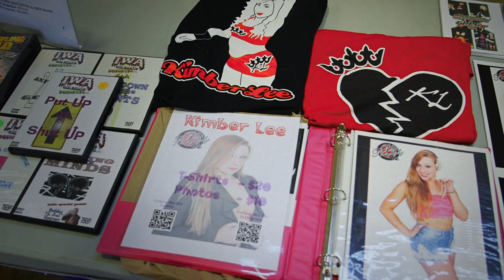She's a Wrestler // A Kimber Lee (WWE Abbey Laith) Documentary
Yes, Kimber Lee is a Wrestler. But did you know she originally wanted to be a dancer? Find out how she earned the reputation of one of the toughest and most physical females on the independent professional wrestling scene.

In this documentary, Kimber talks about her past as a dancer and her training at the Combat Zone Wrestling Academy. As well as her intergender matches with guys like Greg Excellent (from Ground Breaking Wrestling and CZW) and JT Dunn (from Beyond Wrestling).
She recently won the Chikara Grand Champion.

wrestling isn't wrestling.